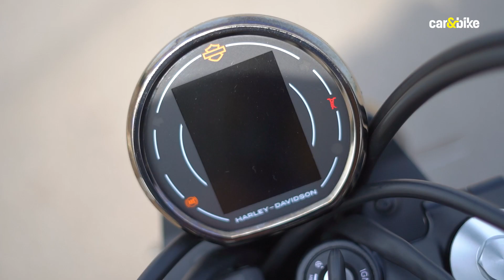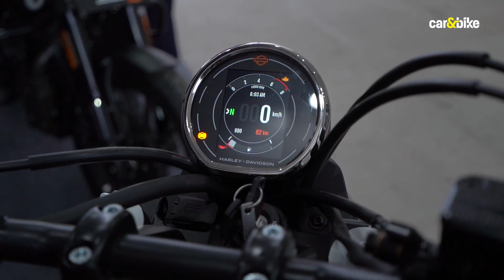Harley Davidson X440: First Ride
Harley Davidson ne bazaar me apni ab tak ki sabse sasti bike pesh kar di hai. Nayi X440 ko Hero Motocorp ke saath milkar banaya gaya hai. Humne Jaipur me ki is nayi motorcycle ki sawaari.